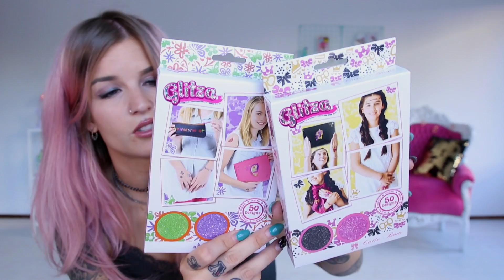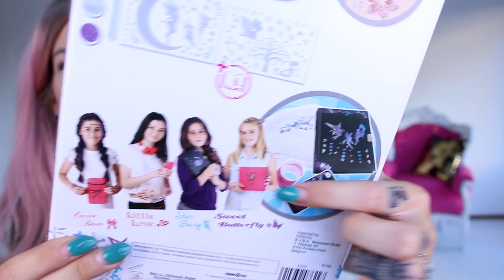Onder de GLITTER TATTOOS | LEUK OF MEUK?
Vandaag ga ik mezelf opvullen met de glitter tattoos met hhet nieuwe Glitza!

🌟WINACTIE!🌟
- like deze video